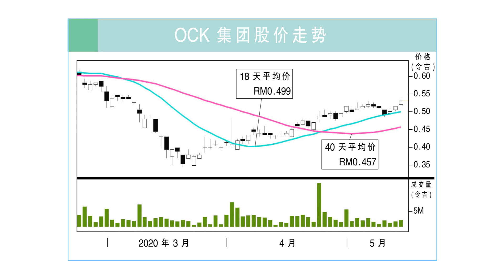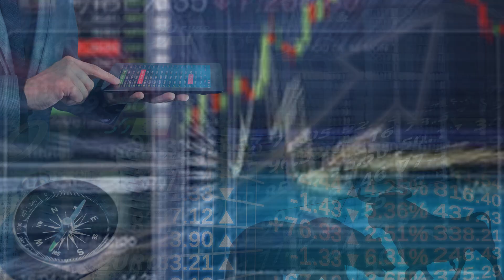【行家论股】OCK集团 次季业绩料逊色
行动管控令影响了OCK集团部署和光纤化工程，预计会冲击次季营收和盈利，但应在下半年恢复正常。